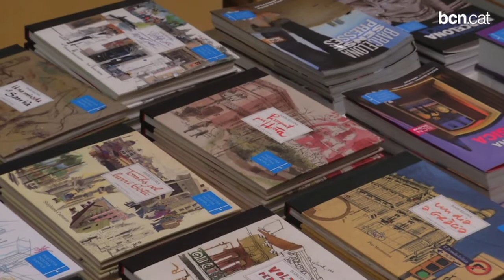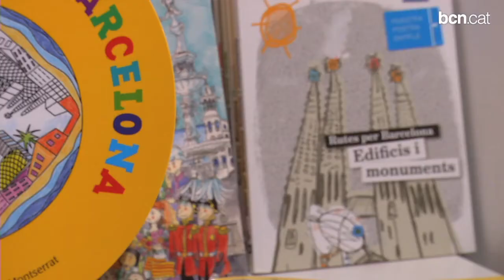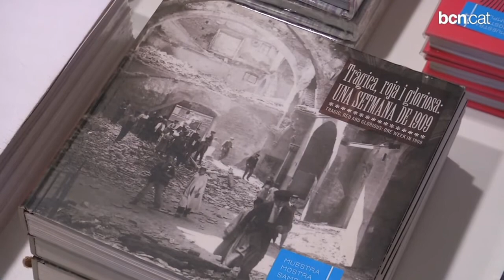Totes les Barcelones tenen un llibre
A la Llibreria de la Sala Ciutat, l'Espai d'Inspiració de Barcelona, amb prop de 400 metres quadrats a disposició de la ciutadania, l'oferta bibliogràfica és àmplia i diversa. Més de sis-cents títols que abracen la història, l'arquitectura, l'art o el paisatge barceloní. Més informació